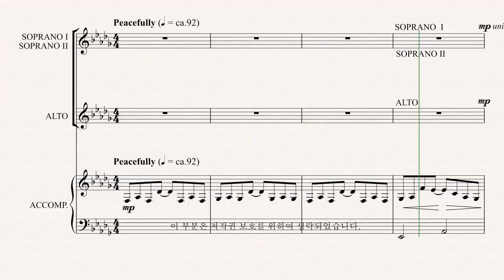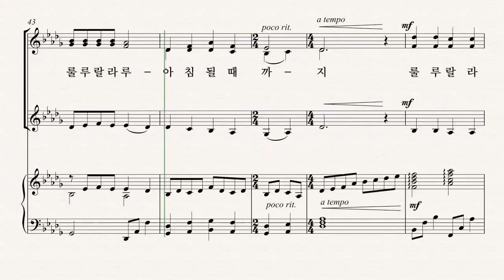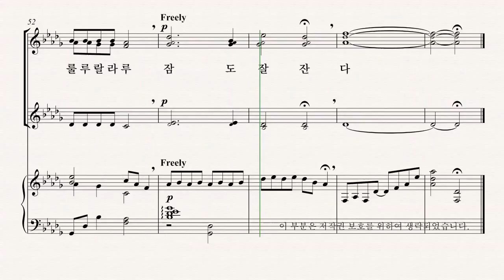[여성합창곡] 유빌라테 '음악으로 가득찬 밤' Douglas E. Wagner 14.룰루 랄라 - A